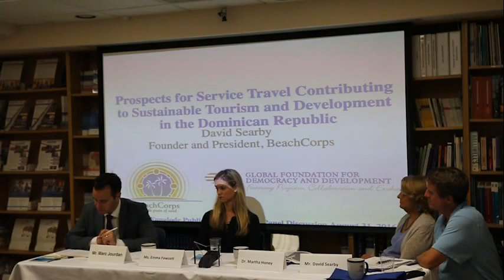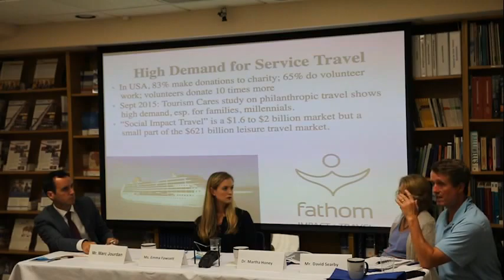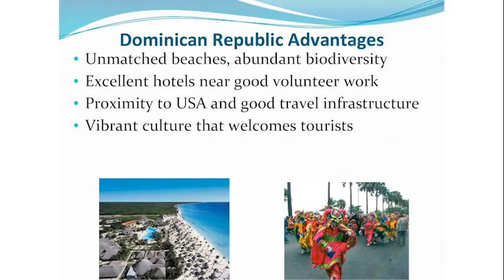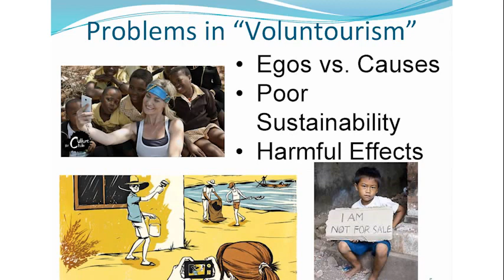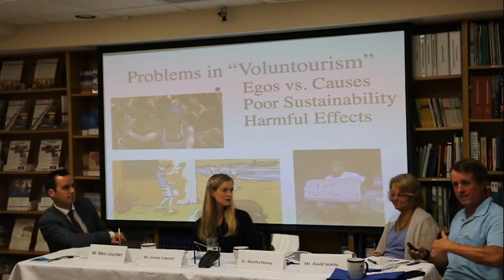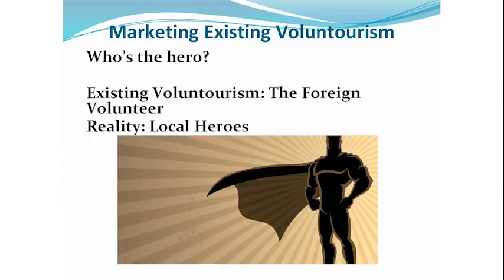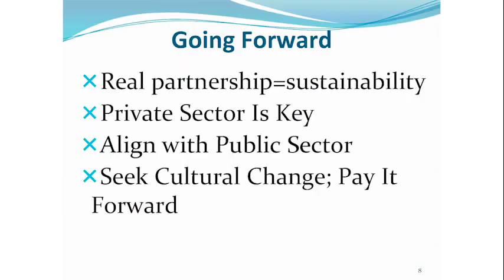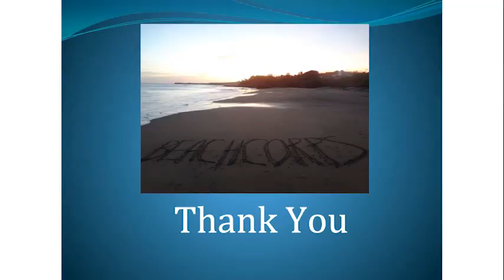Service Travel & Sustainable Tourism & Development in Dominican Republic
"Prospects for Service Travel Contributing to Sustainable Tourism and Development in the Dominican Republic" by BeachCorps President David Searby on August 31, 2016 at the Global Foundation for Democracy and Development.  Searby presented along with GFDD Fellow Emma Fawcett, and Dr. Martha Honey, Co-founder and Executive Director of the Center for Responsible Travel.  This version only includes the BeachCorps presentation. This version only provides the GFDD intro and the talk by Searby.

Searby noted the incredible development opportunity that service travel, in the form of volunteer vacations, represented for the Dominican Republic. He explained that “millennials and young people with families search for voluntourism opportunities”. Searby emphasized that the “beaches, biodiversity and culture” were key factors that made the Dominican Republic attractive to these types of service travels . He cautioned the audience that a transition to this new industry would require a change of mentality away from a culture of dependency to one focusing on “value not volume”, where the pay it forward concept is key, and “anyone who benefits should be expected to give back”.

BeachCorps is a new kind of volunteer vacation combining a great beach vacation in a nice hotel with fun and meaningful excursion trips supporting worthy nonprofit causes, local empowerment and sound sustainable development.